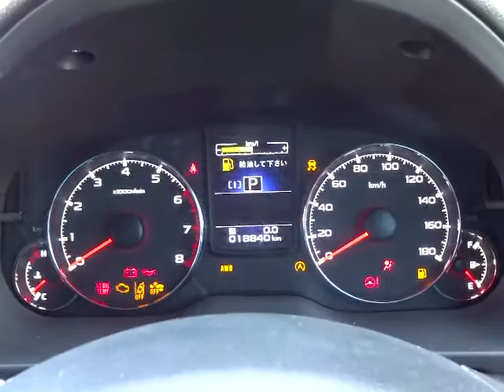スバル レガシィB4 2.5i Bスポーツアイサイト 4WD エンジン音 (A047)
スバル レガシィB4 2.5i Bスポーツアイサイト 4WD エンジン音

sakucity nagano
Models. Valid